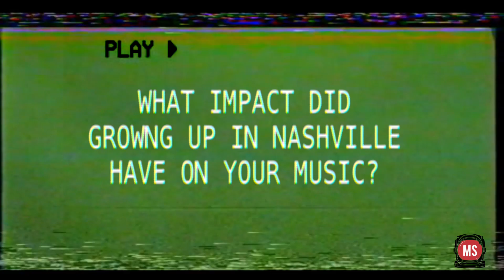CHERUB INTERVIEW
Interview with CHERUB + Backstage Tour Footage
Created by Peter Pabon
Produced by The Modern Spaceman